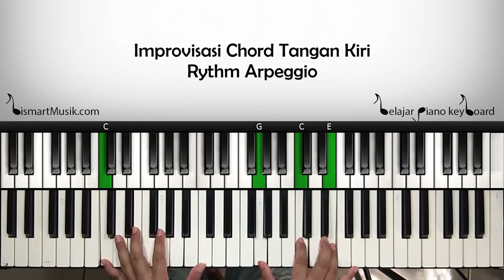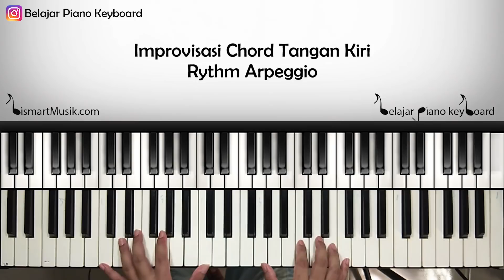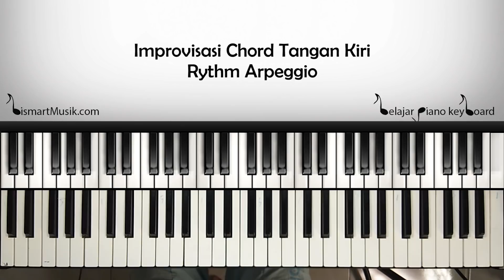Tutorial Piano Tangan Kiri | Arpeggio C add9 | Belajar Piano Keyboard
Video ini membahas materi tentang tangan kiri saat mengiringi lagu di piano. Belajar piano dengan menggunakan tangan kiri yang menekan secara arpeggio untuk chord C9.

Terimakasih sudah mensupport kami.
NN Rp. 15.000k (PC)
GWG Rp. 5.000k
NN Rp.3.600k (Kamera)
Ibu Elousia Rp. 1.450k (Behringer Audio Card)
Ibu Sarayu  Rp 900k (Mic Condensor)
Ibu EHB Rp. 200k
NN Rp. 50k
NN Rp. 50k

Support us :
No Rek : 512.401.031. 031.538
BRI a/n STAINLY S.N LANGKAY